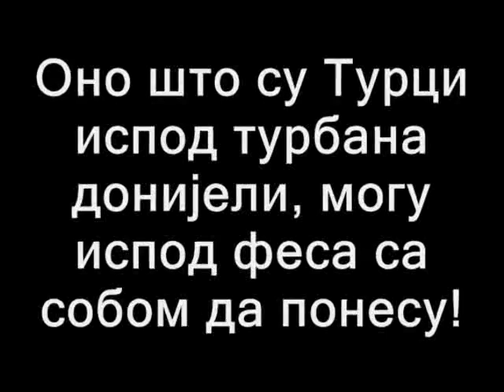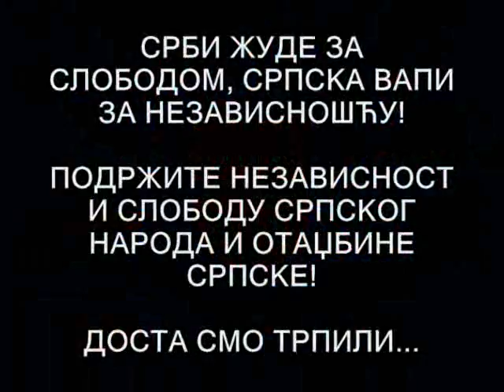Milorad Dodik za miran razlaz a Haris Silajdzic mikrofonom tjera Srpsku napolje 24.3.2010. †